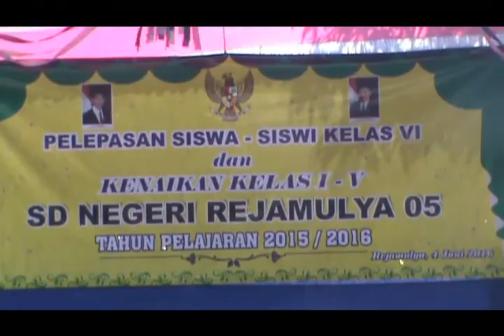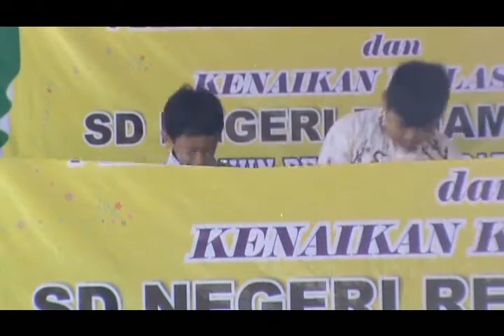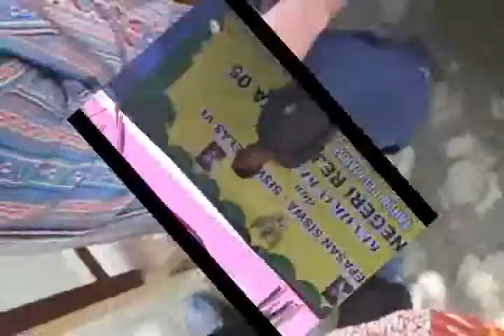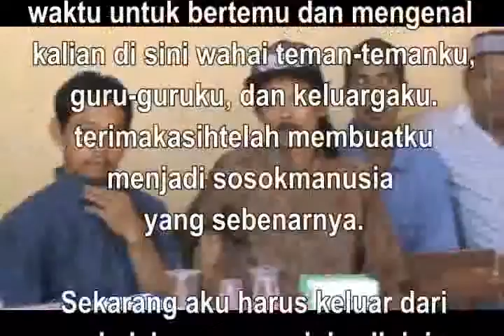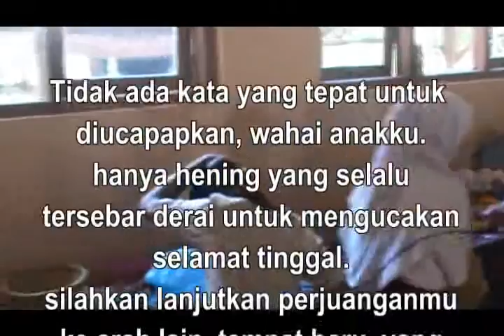Pelepasan Siswa SD Negeri Rejamulya 05